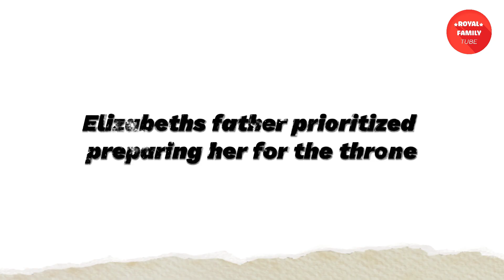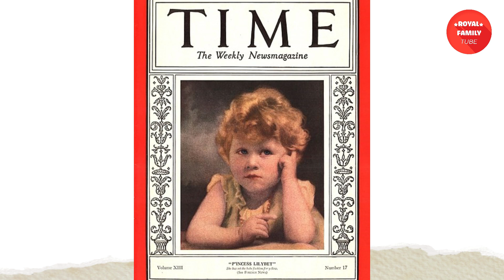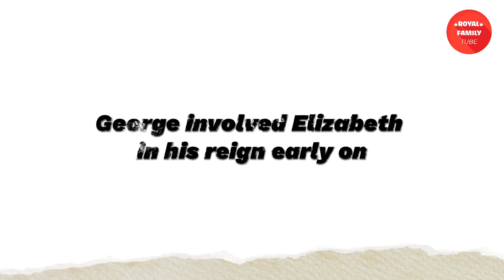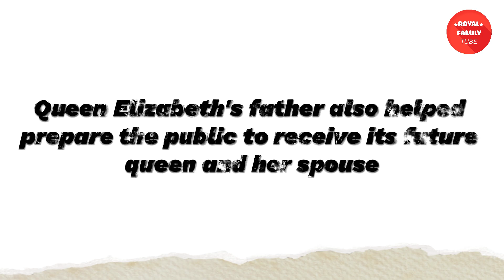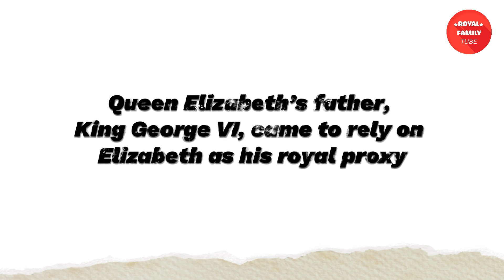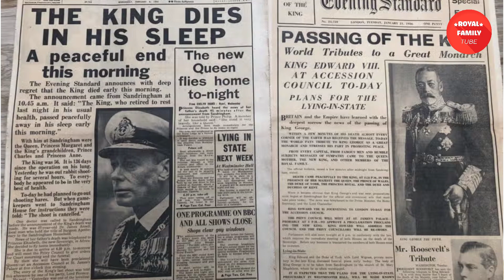How King George VI Prepared Queen Elizabeth II for the Throne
Queen Elizabeth is one of British history's most beloved monarchs. Here's how her father prepared her for a long and successful reign.